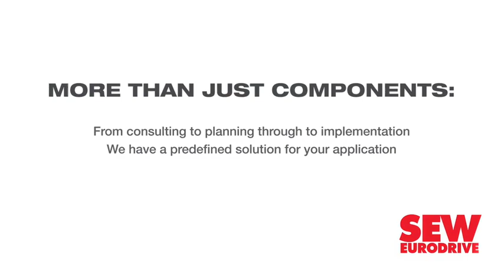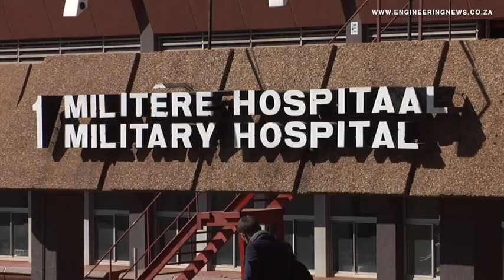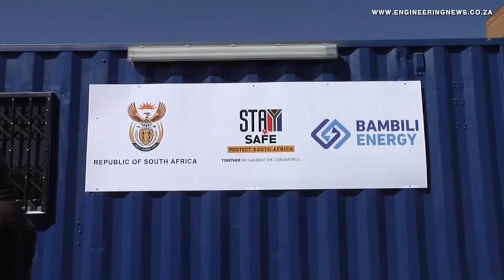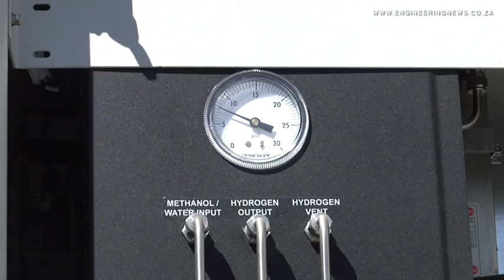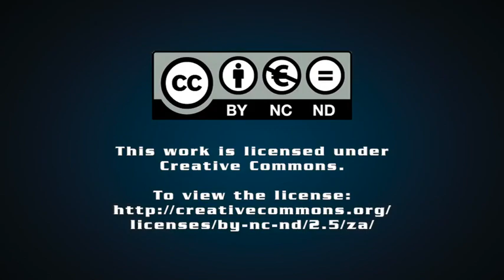Locally-produced fuel cells being used by army field hospital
Seven hydrogen fuel cells, supplied by local hydrogen economy company Bambili Energy, are now powering a field hospital, set up as part of government’s anti-Covid-19 policy, and located at 1 Military Hospital in Pretoria. Bambili is focussed on manufacturing fuel cell systems and facilitating the commercialisation of intellectual property developed under the Hydrogen South Africa programme. The programme is a project of the Department of Science and Technology. Department Director-General Dr Phil Mjwara attended the official handover of the fuel cells and we asked him about the significance of the event for the department.